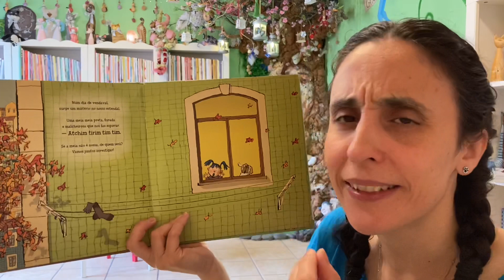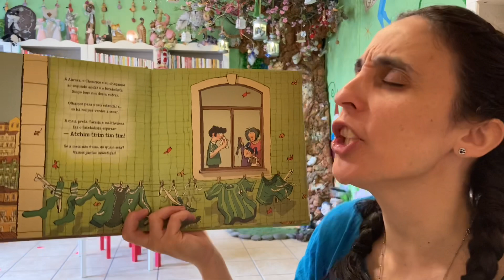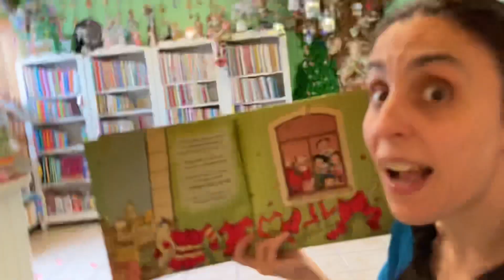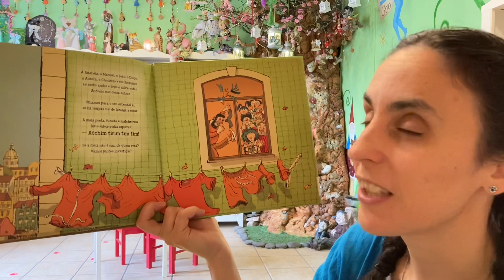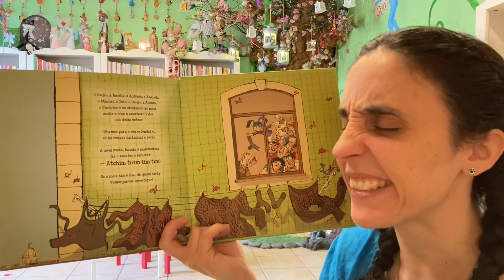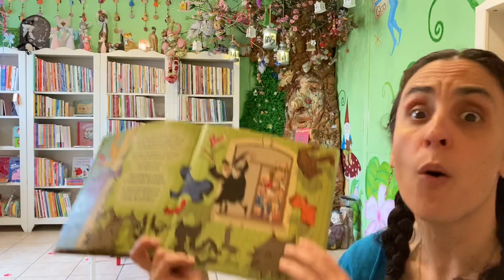Bom dia Histórias: Mistério da meia malcheirosa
Para começar o dia com alegria... Mistério da meia malcheirosa | Maria Inês Almeida e Flávia Lins e Silva | Editora Minotauro e Almedina Edições | Hora do Conto: Livraria Aqui Há Gato

Uma maravilhosa corrida de palavras pelas cores, conduzida pela Matilde e pelo Chouriço, seu fiel companheiro.
Prédio acima, lá vão eles à procura do dono da meia malcheirosa – ai… que pivete!
Mas de quem será?